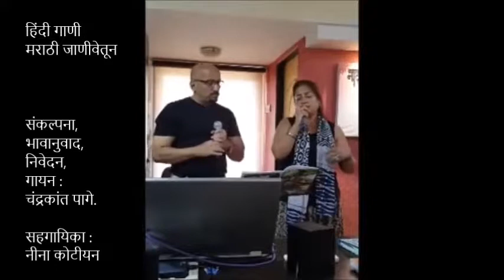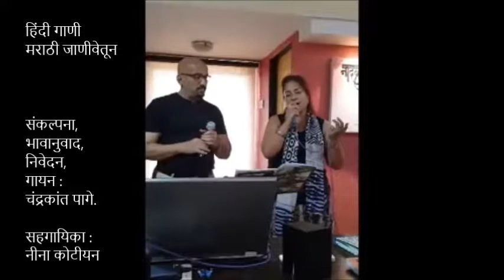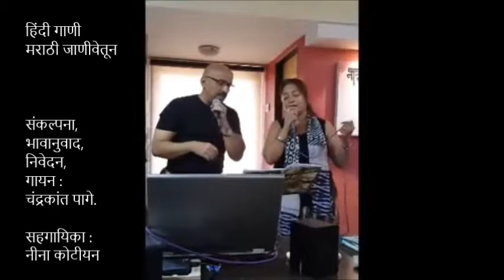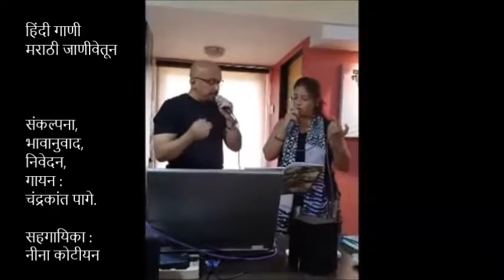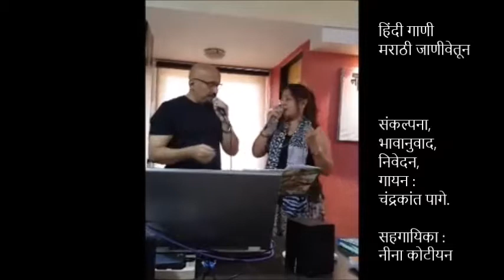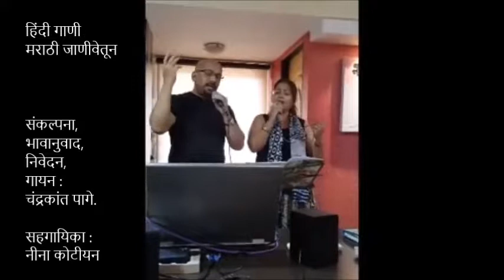Chandrakant Page : हिंदी गाणी मराठी जाणीवेतून : गाणं क्र. 123